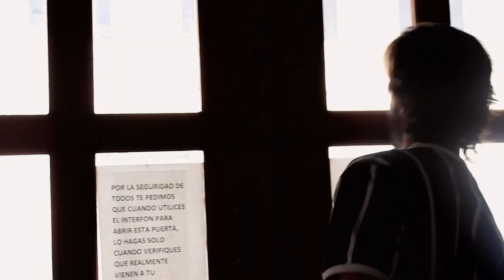Así es México (para los compas)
Edson es un brasileño en México que debe sobrevivir a sus confusiones de lenguaje.